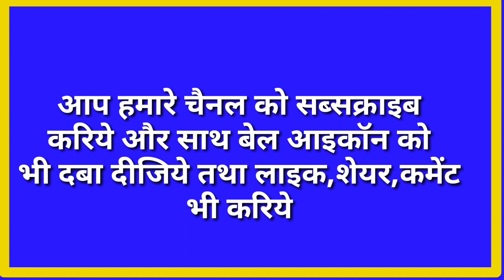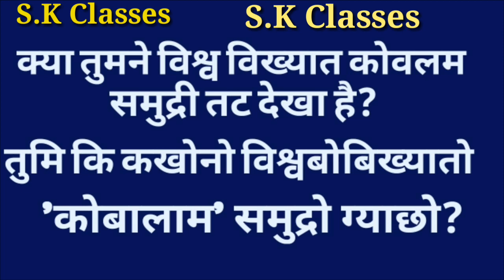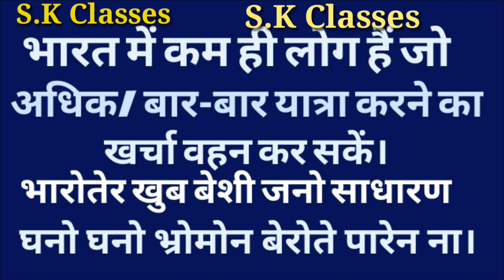बांग्ला भाषा सीखे||How To Learn Bangla Language Through Hindi||Bangla bolna kaise sikhe||Part-35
बांग्लाभाषासीखे # आसानहिन्दीविधिसे # बहुतजल्द